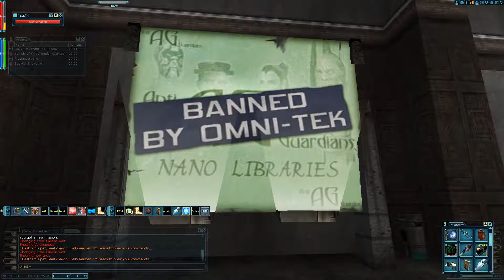Anarchy Online - ICC Daily Mission: Subway Showdown (Condemned Subway)